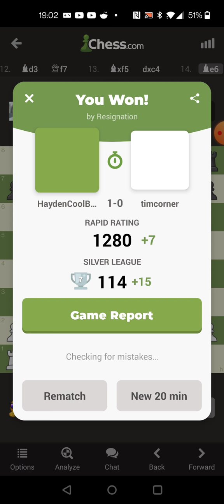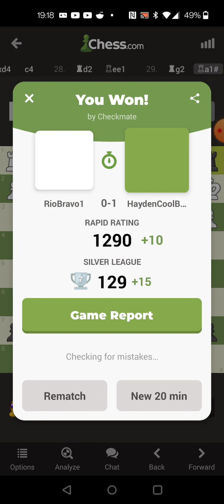SO CLOSE! | 1300 Elo Before August 18th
We are at 1290! 2 Games away from 1300!

Game 1 - 0:00
Game 2 - 4:50